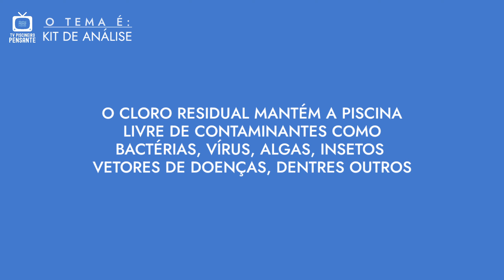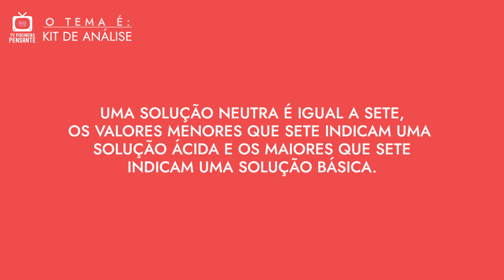Como realizar sua primeira análise em água de piscina (Parte 1)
Série de vídeos sobre as análises básicas realizadas nas manutenções de piscinas!
O KIT de análises pH e CLORO "HIDROAZUL" é extremamente útil para o conhecimento das condições das águas das piscinas. A leitura do pH é imprescindível pois a água da piscina e deve ser mantido numa faixa bastante estrita (7,2 - 7,6) e condições muito abaixo ou acima desses valores indicam uma água muito ácida ou básica, que pode trazer dificuldades para o tratamento, incômodos para os banhistas e danos a equipamentos e revestimentos de piscinas.
A leitura do cloro é extremamente importante no sentido de se verificar a presença residual dele em água garantindo assim uma água sanitizada e livre de contaminantes.

Esse vídeo é parte integrante de nosso curso NA PRÁTIKA ® que terá seu primeiro módulo lançado em 01/06/2021